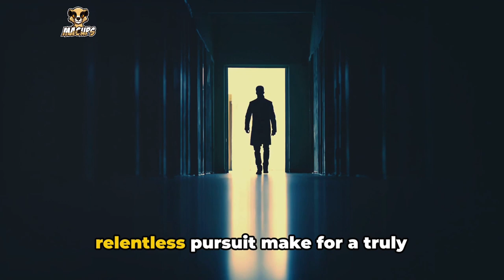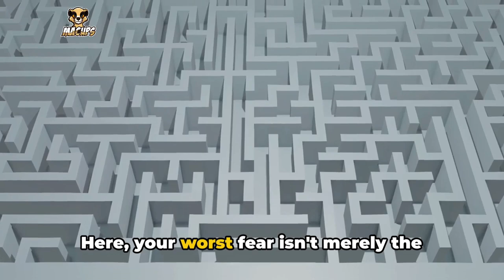Top 10 Most Scariest Moments In Resident Evil 4 (Remake) | MACUps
Welcome back to MACUps, the ultimate destination for horror gaming enthusiasts! 🎮 Today, we're taking a heart-pounding journey through the 'Top 10 Spine-Chilling Moments in Resident Evil 4 Remake.' Get ready to revisit the most terrifying scenes that have left gamers worldwide on the edge of their seats.

👻 From grotesque creatures to eerie environments, each moment in this countdown encapsulates the intense and frightening atmosphere that Resident Evil 4 is known for. Join us as we explore iconic scares and new twists that make this remake a must-play for horror fans.

🎥 Whether you're a longtime fan of the Resident Evil series or a newcomer seeking thrills, these moments will send shivers down your spine. So grab your favorite snacks, dim the lights, and prepare for a video that delves into the nightmare of survival horror.

✅  About MACUps.